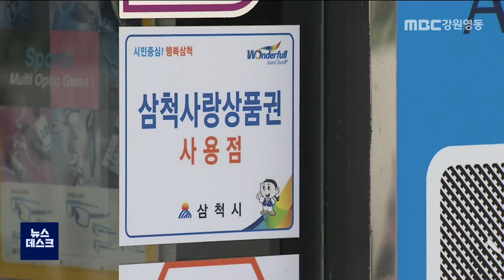[뉴스리포트]삼척사랑카드 인센티브 기준 '오락가락'...주민 불만 220725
대부분의 시군에서 지역화폐를 사용하면,
바로 바로 인센티브를 제공하면서
이를 사용하는 주민들이 많이 늘고 있습니다.

하지만 삼척에서는 당초 약속한 것과 다르게
지역화폐에 대한 인센티브 기준을
여러 차례 변경해
주민들이 불만을 제기하고 있습니다.